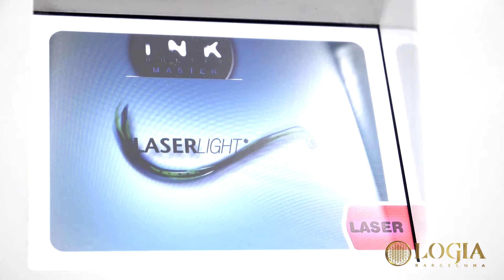LOGIA LASER TATTOO REMOVAL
¿Quieres eliminar algún tatuaje antiguo o no deseado? ¿Estás pensando en hacerte láser para tapar uno viejo y hacerte uno nuevo?

En LOGIA BARCELONA contamos con el LÁSER que no deja ni cicatrices ni marcas al eliminar el tatuaje, el NUEVO INK HUNTER MASTER de la mano de nuestro Experto Técnico en Láser Suso Ríos.

¡Prueba YA el LÁSER más valorado por los clientes!

Rellena nuestro formulario de contacto y te haremos un presupuesto.